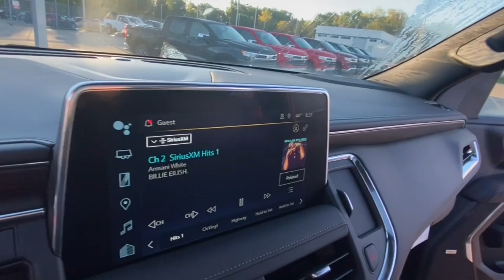2023 Chevrolet Tahoe Lake Orion, Rochester, Oxford, Auburn Hills, Clarkston, MI 502823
Black New 2023 Chevrolet Tahoe  available in Lake Orion, Michigan at Wally Edgar Chevrolet. Servicing the Rochester, Oxford, Auburn Hills, Clarkston, MI area.

Tahoe LT 1st & 2nd Row Color-Keyed Carpeted Floor Mats Auto-Dimming Inside Rear-View Mirror Bose 9-Speaker Stereo Audio System Feature Bright Front & Rear Door Sill Plates Color-Keyed Carpeting Floor Covering Driver & Front Outboard Passenger Airbags Dual-Pane Power Panoramic Sunroof Enhanced Driver Information Center Floor Console w/Storage Area Hands-Free Rear Power Programmable Liftgate Infotainment Display LED Daytime Running Lamps Memory Settings for Driver Navigation System Preferred Equipment Group 1LT Remote Start SiriusXM Radio w/360L Universal Home Remote Wheels: 20 x 9 Painted Aluminum Wireless Charging Wrapped Steering Wheel.brbr4WD EcoTec3 5.3L V8 10-Speed Automatic with Overdrive 15/20 City/Highway MPGbrbrbr***GM vehicles will reflect Employee Pricing less current factory incentives. Special offers and incentives may apply based on eligibility. Pictures may not reflect actual vehicle. Posted miles may vary. Some options listed may be inaccurate due to VIN decoders. Some vehicles may have added accessories. See Dealer for details.***